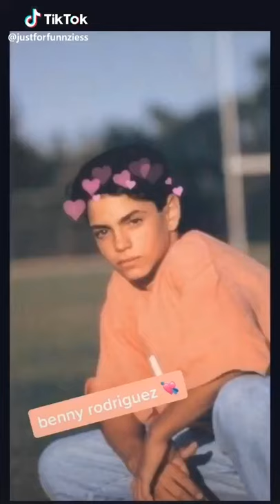HOTTIE BOYS on TIKTOK😍😊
Lets support each others❤️❤️

Suggestion on the comment section😇😍